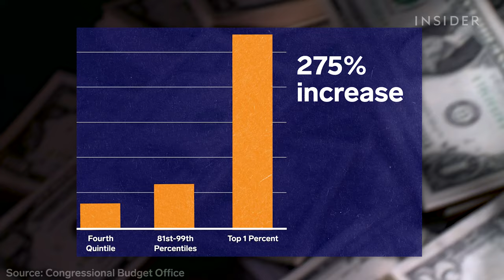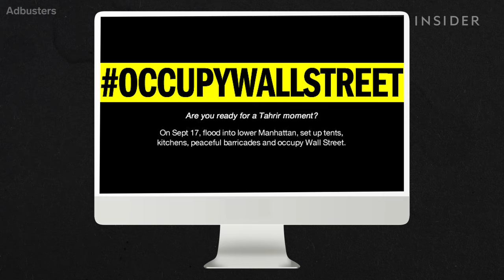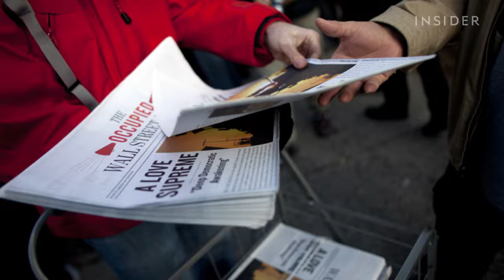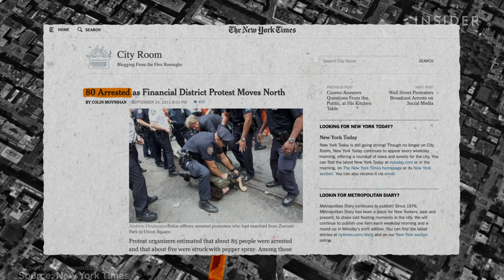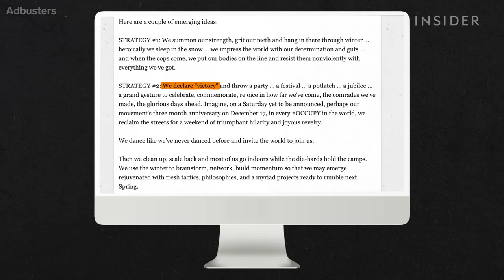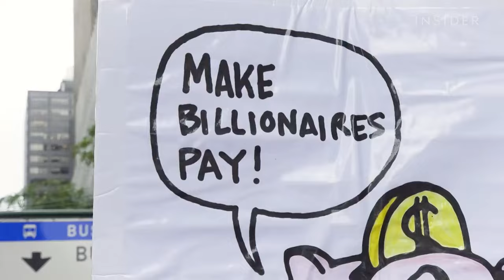Why Occupy Wall Street Failed 10 Years Ago | Rise And Fall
Ten years ago, it seemed like Occupy Wall Street would change America. The movement that started in New York City's Financial District spread across the nation in weeks. But it died out as quickly as it started. What happened to Occupy Wall Street and did it even make a difference?